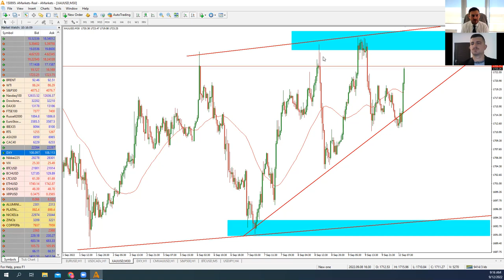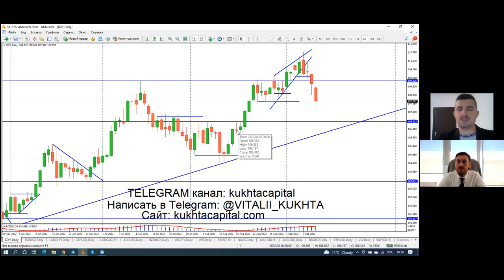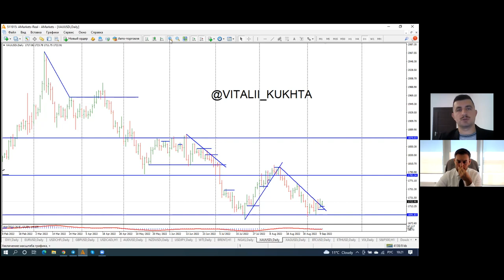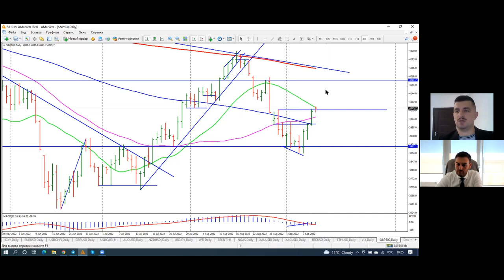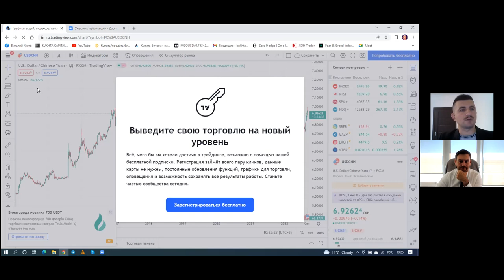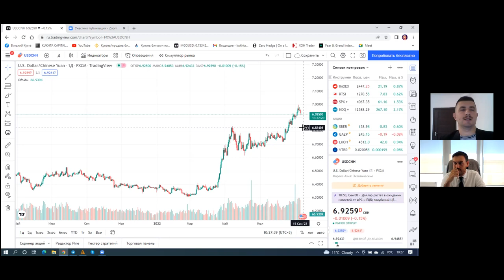Артем Деев vs Виталий Кухта: торговые идеи по EUR/USD, DXY, USD/CAD, BTC и ETH | AMarkets